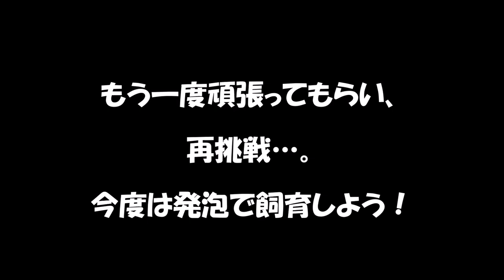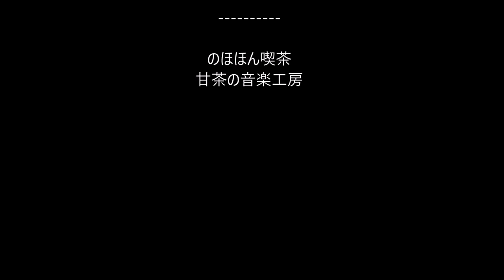【稚魚・針子】やっと大きくなったのに…。難しい！